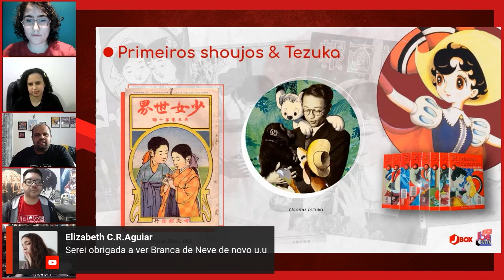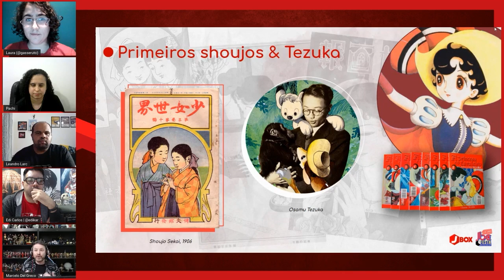na JBC Festa: Os melhores momentos!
Para participar deste momento tão especial de comemorações dos 20 anos de mangás no Brasil JBCFesta, o canal @jboxtv nos recebeu num evento-satélite para batermos um papo sobre "Shoujo Mangás: Muito Além das Flores". Selecionamos alguns dos melhores momentos do encontro, que teve muita informação sobre shoujo mangá e o grande anúncio da republicação do mangá clássico de Osamu Tezuka: A Princesa e o Cavaleiro (Ribon no Kishi)!

Sobre o JBox:
 - O JBox é um portal de notícias e entretenimento voltado à cultura pop japonesa, incluindo animês, mangás, tokusatsu, games, música e cinema.

Sobre o JBC Festa:
 - Inspirado no evento anual Jump Festa, da editora japonesa Shueisha, o JBC Festa é uma forma de celebrar toda essa história, de comemorar todas essas conquistas ao lado dos fãs desse universo, de todos os profissionais e parceiros que permitiram que os mangás pudessem comemorar, hoje, seus 20 anos de história no Brasil.

Quer saber quais são os lançamentos do mês? A gente tem um checklist fácil, fácil de conferir